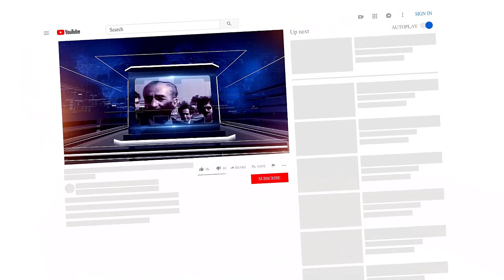فوری فوری، خبری که دقایقی پیش تایید شد